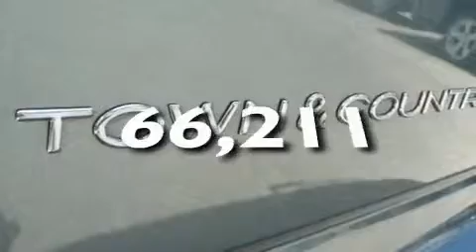2007 CHRYSLER TOWN & Miami FL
Year : 2007
 Make : CHRYSLER
 Model : TOWN &
 Engine : ohv 12v v6
 Trans . : automatic
 Exterior : green
 Miles : 66,211
 Interior : green

 Lehman Mazda

 2007 CHRYSLER TOWN & Miami FL